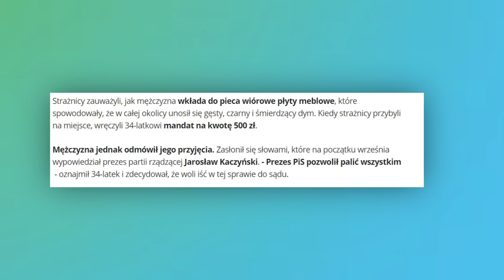POSZKODOWANI PRZEZ KACZYŃSKIEGO! WYDAŁO SIĘ!